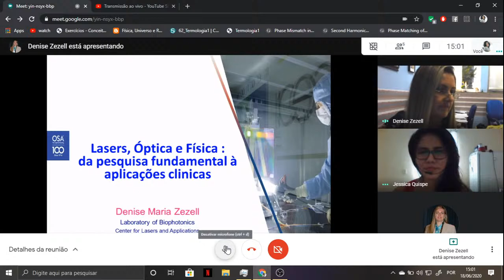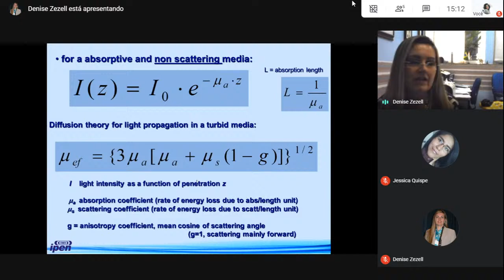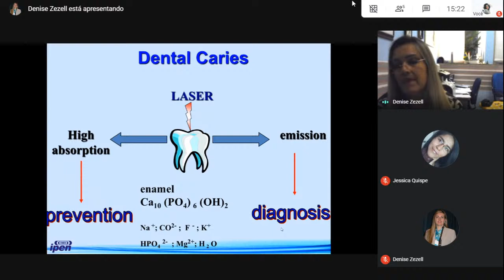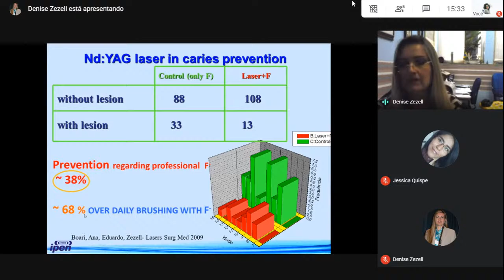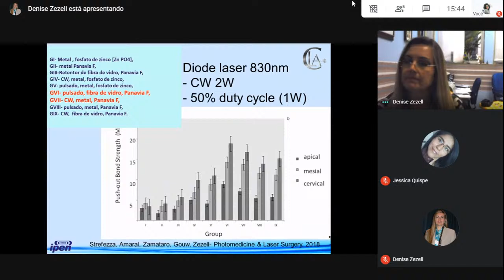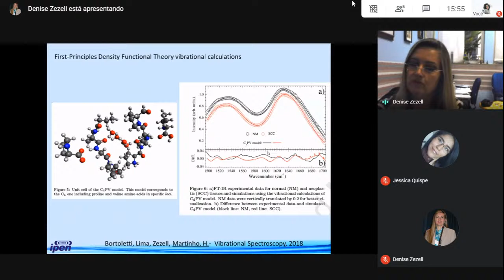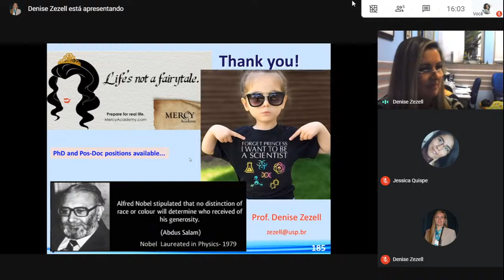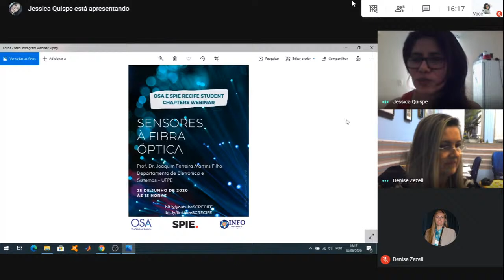Lasers, óptica e física: da pesquisa fundamental a aplicações clínicas-Prof. Dra. Denise Zezell, USP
Palestra da Prof. Dra. Denise Zezell, do Instituto de Pesquisas Energéticas e Nucleares da USP.

💡Produção:
Apresentação - Jéssica Quispe
Transmissão - Stephany Moura
Organização - Brianne Mochel
Suporte ao palestrante - Brianne Mochel
Conteúdo gráfico - Pollyanna Alencar
Divulgação - Linda B. Brasil, Manoel Leonardo, Pollyanna Alencar, Stephany Moura, Jessica Quispe

Um webinar toda semana sobre diferentes áreas da Óptica e Fotônica!